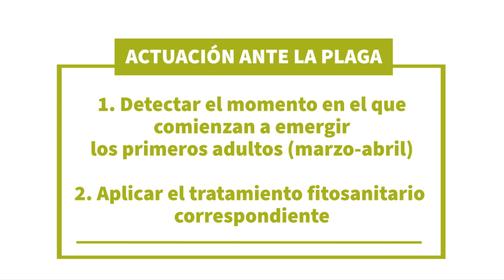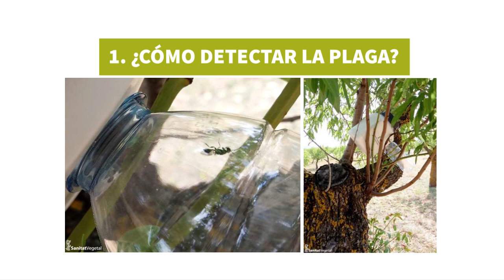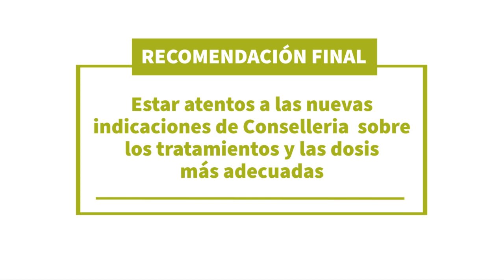LA AVISPILLA DE LA ALMENDRA - Detección y tratamiento LaUnióSomFutur 10.03.2020